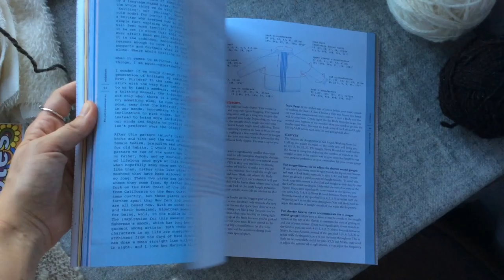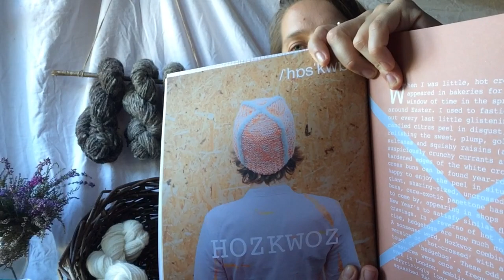Woollen Hearted Podcast | Episode 02 | July 2018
Welcome to the second episode of the Woollen Hearted Podcast, originally filmed in July 2018.

Knitting:

Yarns:
…handspun Manx Loughton 100g/DK weight (worsted spun from pre-prepared combed top from World of Wool)

…a selection of botanically dyed yarns (on a base of Barégeoise wool) madder root, weld & onion skins.

Patterns:

…Burnaby Hat by Jared Flood
…Classic socks (DK & 4 ply) by Church Mouse Yarns
…Isaura toddler cape, by Rosa Pomar (published in the Yarnchix Zine produced by @liebwedd of the Yarnchix Podcast).

Wool & Spinning:

- Recently finished skeins, Woollen spun from carded batt & scoured fleece sourced from the French local wool association “Les Toisons Bretonnes”

- The wool comes from local (to me) breeds "Landes de Bretagne" & "Belle Île" sheep, more info (in French) about the sheep breeds from Breton sheep breed association "Denved ar Vro":

- “Lacaune” sheep fleece from the organic sheep farm “Les Truels du Larzac”, located on the Plateau du Larzac. The wool was kindly sent to me by my friend @florinelarzac

- Nature Shades KAL, organised by Louise Scollay of the KnitBritish podcast @_knitbritish

Future projects

- Hozkwoz hat & Gingnham cowl,patterns by Anna Maltz (@sweaterspotter), published in her recent book “MarIsle”.

- French based local yarn shop “Laine des Iles”, specialising in ethical wools from the islands from Northern Europe

All footage was shot in my home studio in central Finistère (Brittany, France).